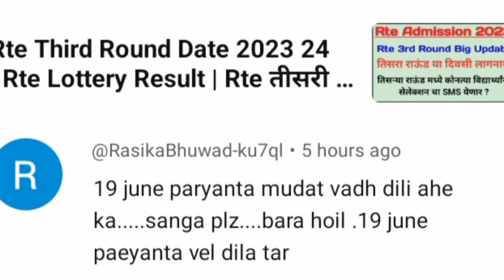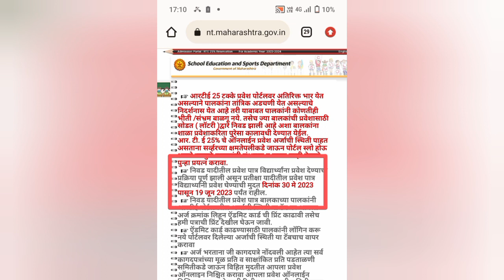Rte Documents व्हेरिफिकेशन तारीक वाडली| Rte Third Round 2023 24 | Rte Lottery Result 2023-24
rte lottery result 2023-24
rte result 2023 maharashtra
rte lottery result 2023-24 maharashtra
rte result 2023
rte maharashtra admission 2023-24 online
rte admission 2022-23 maharashtra date
rte result
rte form online 2023-24 maharashtra
rte result 2022 23
rte maharashtra
RTE waiting list
RTE waiting list 2023-24
RTE waiting List 2023-24 PDF
rte25admission.maharashtra.gov.in lottery result
आरटीई प्रवेश 2023-24
आरटीई लॉटरी महाराष्ट्र
rte third round date 2023 24
marathi corner